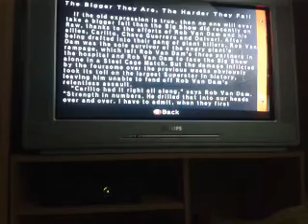Lets Play Smackdown vs raw 2007 Part 06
svr07